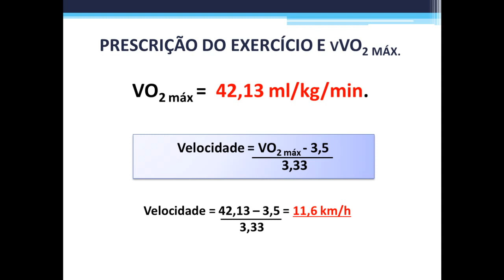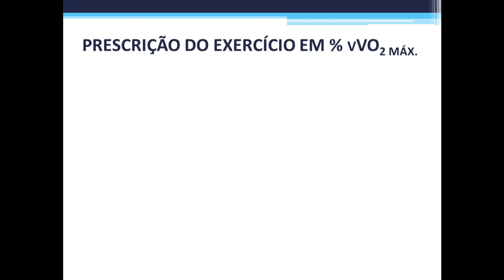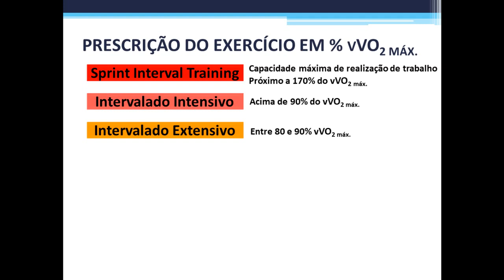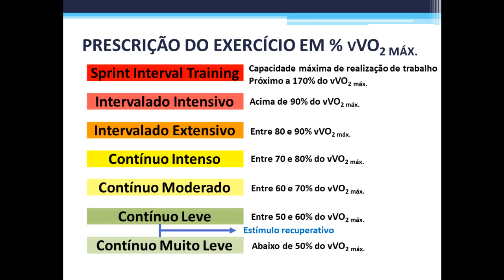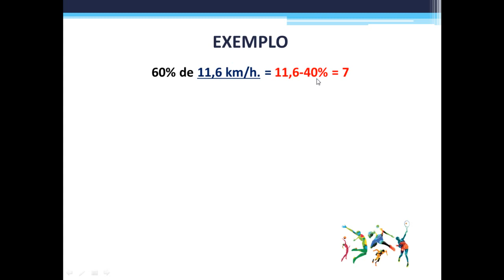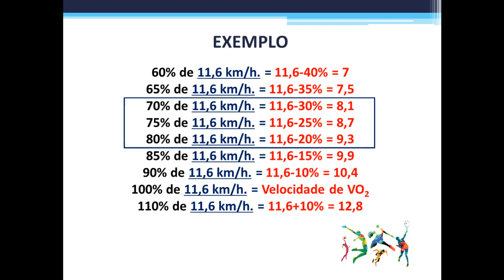Prescrição do exercício e vVO2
O CONSUMO MÁXIMO DE OXIGÊNIO é a maior quantidade de oxigênio que o sistema cardiovascular é capaz de entregar aos tecidos, durante um esforço máximo. É possível identificar o VO2 máx.  por meio de testes e classificar a condição aeróbia de um indivíduo.

O VO2 máx. é um parâmetro fisiológico utilizado para prescrever  o exercício físico para grande maioria das populações, e quanto maior o consumo de oxigênio melhor é o condicionamento físico de uma pessoa.

Com base na velocidade de VO2 é possível periodizar o treinamento de acordo com a individualidade biológica.